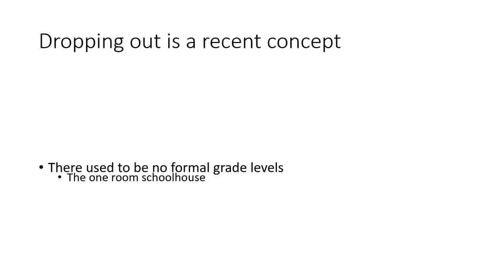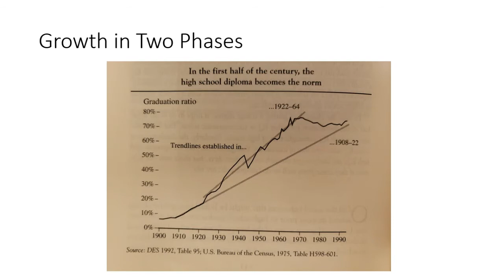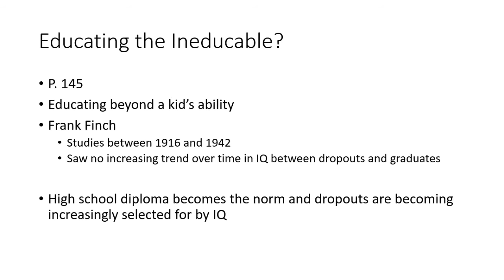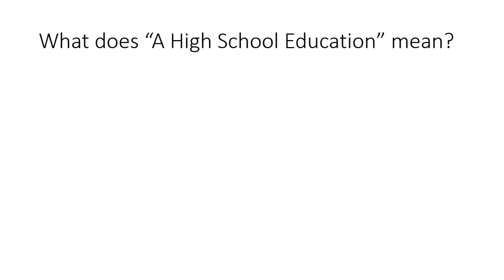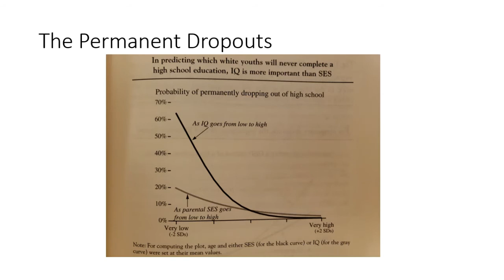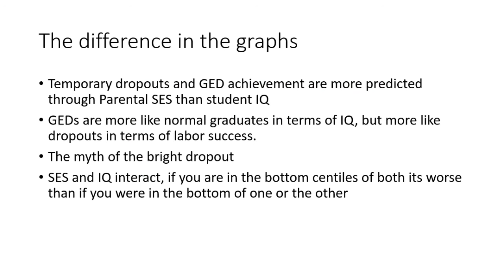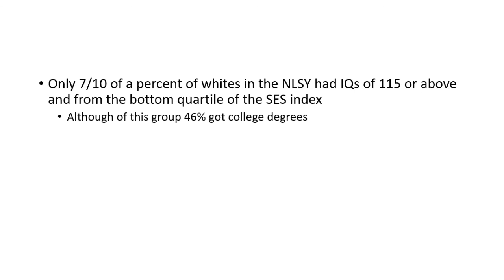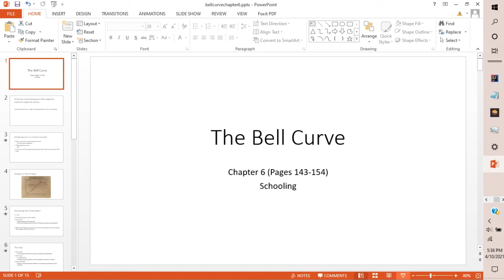The Bell Curve: Chapter 6 (Schooling)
-Permanent dropouts
-Temporary dropouts
-The role IQ and parental SES play in getting a diploma
-IQ and SES in getting a bachelors degree